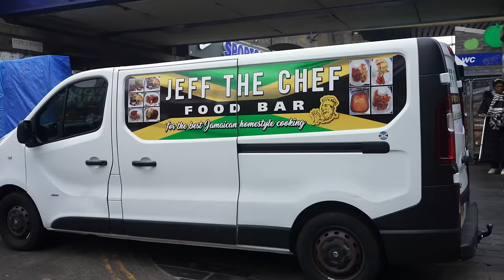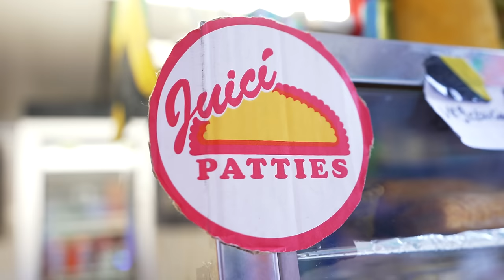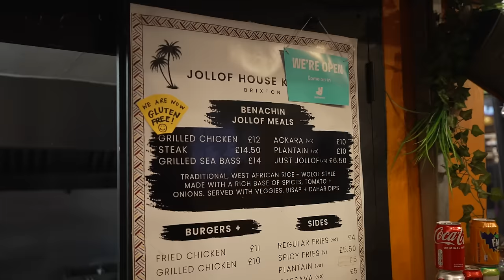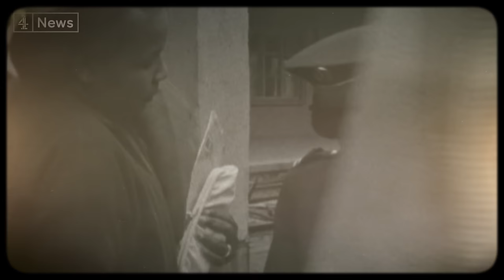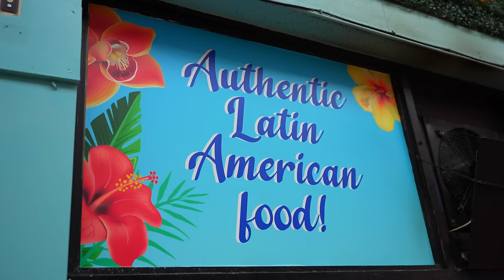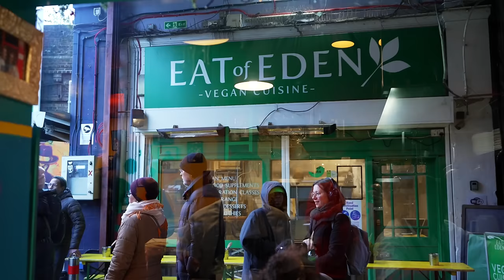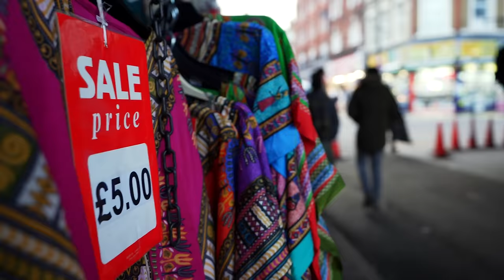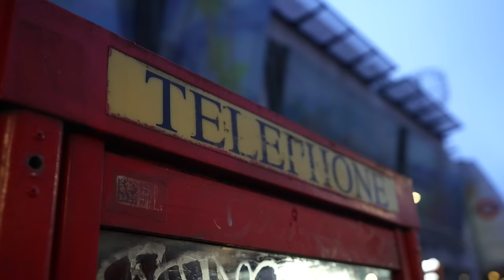London’s Most Dangerous Hood Food Tour?! They Won't Show You This Side Of Brixton!!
This is the Caribbean Capital of Europe, here in Brixton, London. Is this really the most dangerous place in London? We are here to explore the people, culture, and most importantly the food is this incredibly diverse place. We are trying Caribbean Food in London from Jamaican, to Trinidad, Guyanese, to African Food such as Gambian and Nigerian Food. We even found Juici Patties in the cold weather of London! It truly was like being in the Caribbean in Europe. We are also finding out, who really makes up the diverse city of London?